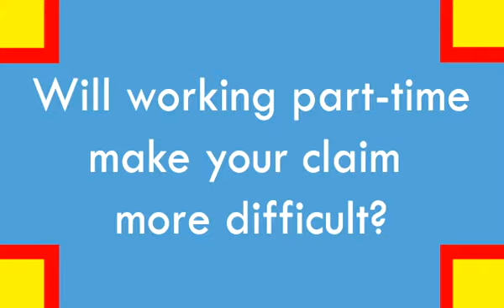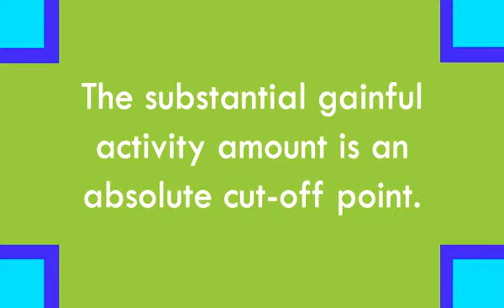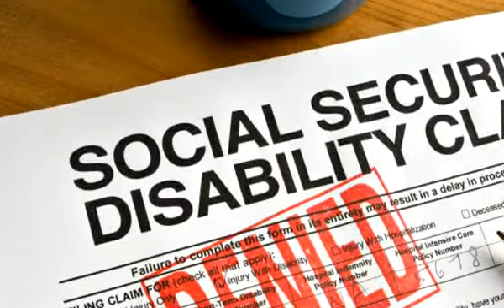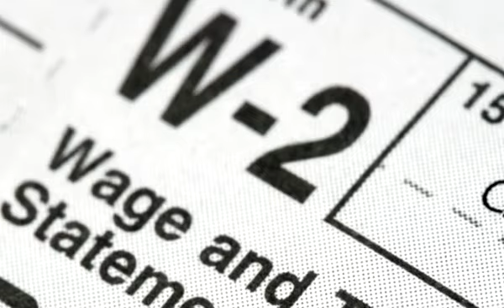Russell Bowling - Working Part-Time During the North Carolina Disability Process